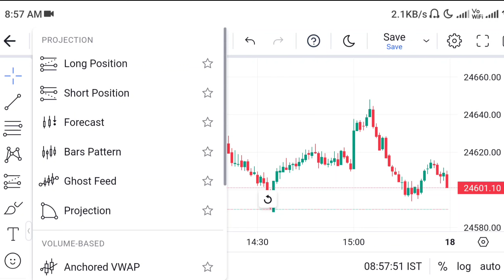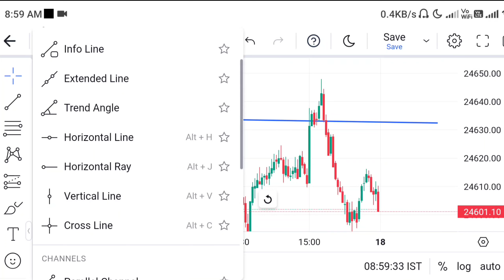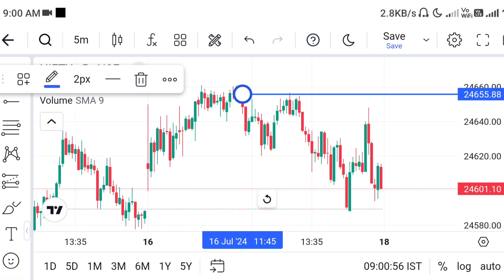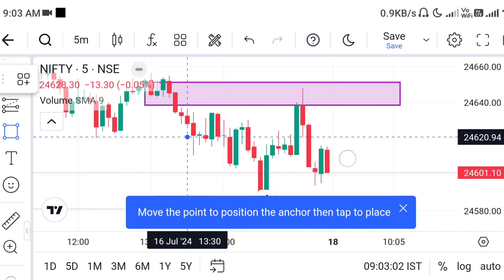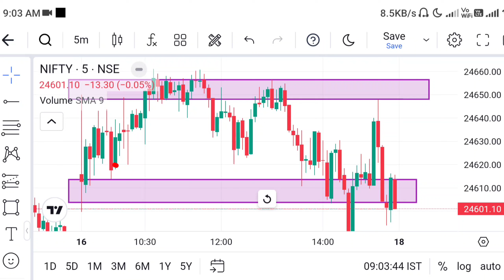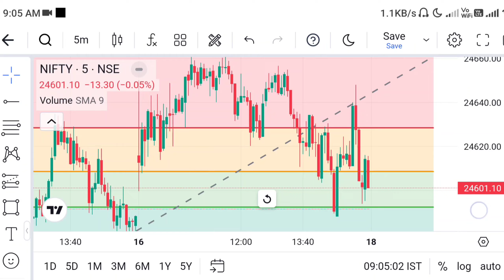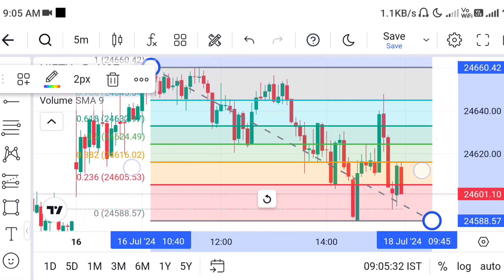How to draw tools in market chart | Chart pe tools ko lgana sikho | Fib retracement, path, trendline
Mastering Chart Tools A Step-by-Step Guide to Drawing Fib Retracement Trendlines and Paths

Charting Success How to Use Fib Retracement Trendlines and Paths to Improve Your Trading

The Ultimate Guide to Drawing Trendlines Fib Retracement and Paths on Your Market Chart

How to Draw Fib Retracement Trendlines and Paths Like a Pro A Beginner's Guide

Unlocking Chart Secrets A Guide to Drawing Fib Retracement Trendlines and Paths for Traders

Charting Made Easy How to Use Fib Retracement Trendlines and Paths to Simplify Your Trading

The Art of Charting How to Draw Fib Retracement Trendlines and Paths with Precision

Chart Tool Essentials A Guide to Drawing Fib Retracement Trendlines and Paths for Market Analysis

From Beginner to Pro How to Master Chart Tools and Improve Your Trading with Fib Retracement Trendlines and Paths

Charting Mastery How to Use Fib Retracement Trendlines and Paths to Stay Ahead of the Market

Chart Tools Ko Master Karna Fib Retracement Trendlines Aur Path Ko Kaise Draw Kare

Charting Success Fib Retracement Trendlines Aur Path Ka Upyog Karke Apne Trading Ko Sudhare

Chart Tools Ki Jankari Fib Retracement Trendlines Aur Path Ko Kaise Draw Kare

Charting Master Fib Retracement Trendlines Aur Path Ko Kaise Draw Kare

Charting Ke Rahasya Fib Retracement Trendlines Aur Path Ko Kaise Draw Kare

Chart tools
Fib retracement
Trendlines
Paths
Market chart
Technical analysis
Chart patterns
Candlestick patterns
Support and resistance
Trend analysis
Chart drawing
Fibonacci retracement
Trendline drawing
Path drawing
Chart analysis
Market analysis
Trading strategies
Chart patterns
Technical indicators
Fibonacci levels
Trendline breakout
Path breakout
Chart breakout
Trading ideas
Chart strategies
Market trends
Fibonacci trading
Trendline trading
Path trading
फिब रेट्रेसमेंट
ट्रेंडलाइन्स
पथ
मार्केट चार्ट
टेक्निकल एनालिसिस
चार्ट पैटर्न
कैंडलस्टिक पैटर्न
सपोर्ट एंड रेसिस्टेंस
चार्ट ड्राइंग
फिबोनैकी रेट्रेसमेंट